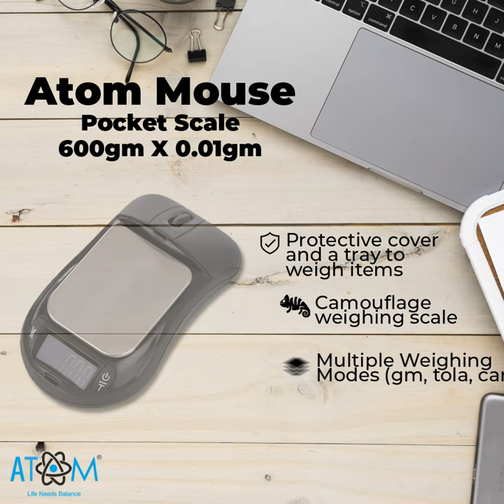ATOM Mouse Scale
Introducing the NEW Atom Mouse Scale. This scale acts as an illusion of an optical mouse but is a precision pocket scale. Simply slide the tray and start using the scale.